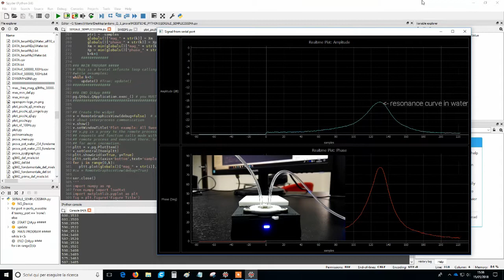Quartz Crystal Microbalance with Dissipation Monitoring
How openQCM Q-1 acquires resonance curves in order to monitor the dissipation phenomena.